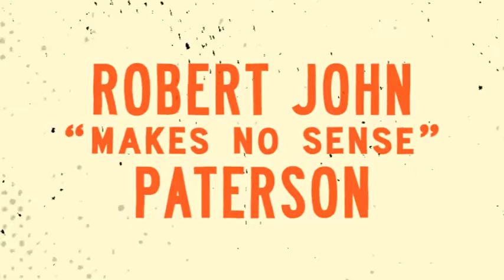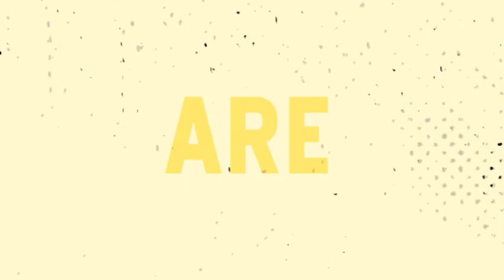Pretty Much Experts - Ep 100 - One Hundo Baby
ONE HUNDO!!! Cant believe we made it this far, thank you everyone who tunes in each week. This week Mike brings back the bang wire and shares a conversation he had with a nice Tim Hortons lady who ruined his evening.

Thanks Bike Thiefs! Check them out on all the socials

RJ, Skyler, and Mike are Pretty Much Experts on everything. Join us each week as we discuss everything from video games to moon landings and all the dumb stories from growing up in a small Canadian town in between.